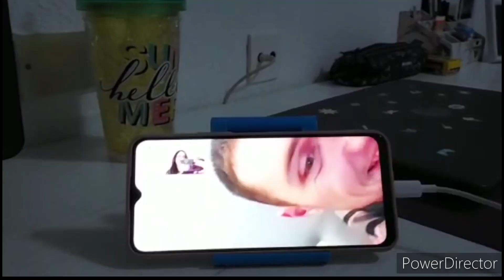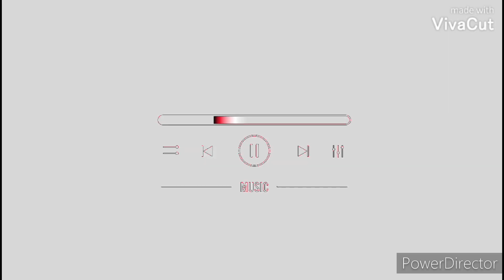Mi rutina de noche 🌜🌠